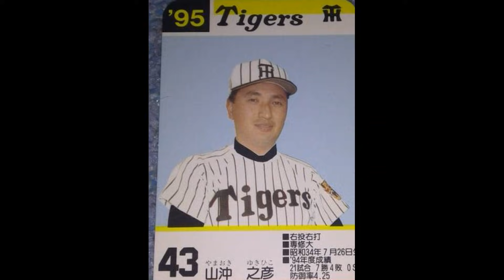【山沖之彦 阪急】高知県の中村高野球部で選抜準優勝！その長身からの角度あるストレートやバレてる？球種でも抑えで活躍するも先発に強いこだわり19勝で最多勝獲得！長身投手として成功する。最後阪神では、、、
山沖之彦投手は、高校時代春選抜の1回戦でたまたま観た時、大きいな～と思ったのが第一印象。当時は長身投手は大成しないと言われていたがプロで通算112勝したんだから充分成功した投手ではないだろうか。

甲子園でも準優勝し専修大学進学後も順調に成長し大学では22勝。1981年金村義明の外れ1位で阪急に指名され入団。

1年目から規定投球回にも達し7勝をあげ、2年目は15勝と順調に成長。3年目にはチーム事情から抑えをすると最優秀救援投手に輝き優秀にも貢献！

当時は抑えはやりたくなかったみたいで「あまりいい思い出はない」「抑えだし、つまんなかった（笑）」と心情を後に言われた時はビックリした。

その後19勝で最多勝も獲得。実働13年で5回の二桁勝利で1回の最多勝と言う成績は立派ではないだろうか。

最後阪神にFA移籍したが1軍登板なしで戦力外引退、、、

通算成績・タイトル
327試合　112勝101敗24Ｓ　防御率3.92
最優秀救援投手1回　最多勝1回